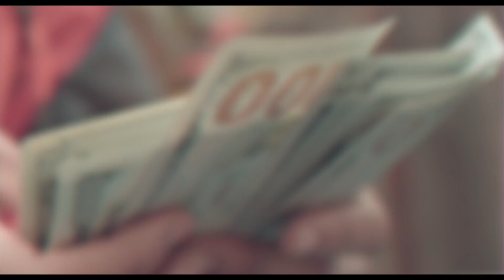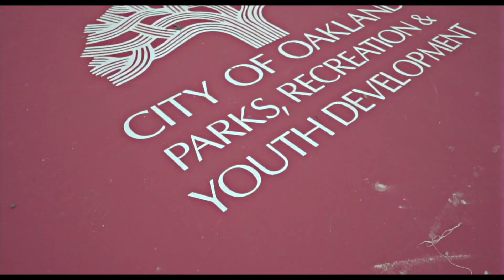Flexgod Hermes x MMGH - GET DOUGH | SHOT BY Cuzzo Shot This @Dahoodnerds - (Official Music Video)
Music
YouTube's music destination featuring top tracks and popular...
Videos
Movies
YouTube's movies destination featuring the latest new...
News
YouTube's news destination featuring comprehensive...
TV Shows
Trending
Sports
History
Live
YouTube Premium Loading... Get YouTube without the ads.